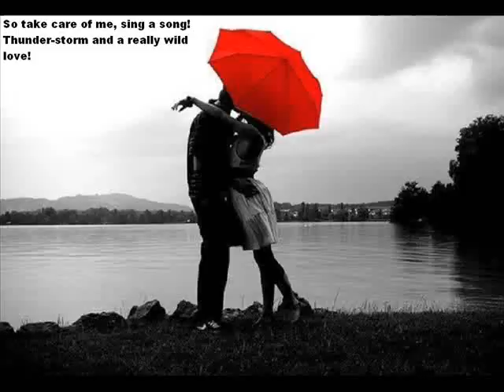Rain sounds,English version,poem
Writing by Alina Katalova, sounds music of CJ Rebel Son-Close Your Eyes And Dream